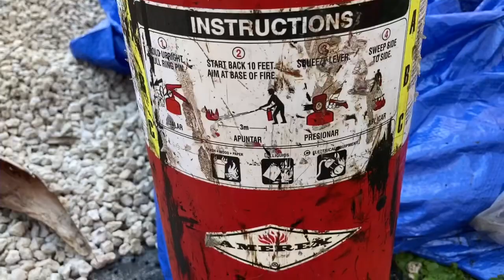Un día de roofing